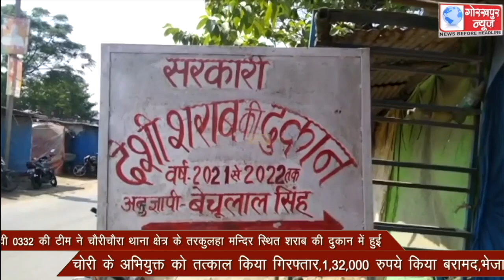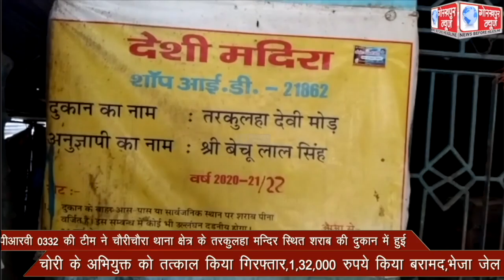पीआरवी 0332 की टीम ने चौरीचौरा थाना क्षेत्र के तरकुलहा मन्दिर स्थित शराब की दुकान में हुई चोरी के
पीआरवी 0332 की टीम ने चौरीचौरा थाना क्षेत्र के तरकुलहा मन्दिर स्थित शराब की दुकान में हुई चोरी के अभियुक्त को तत्काल किया गिरफ्तार,1,32,000 रुपये किया बरामद